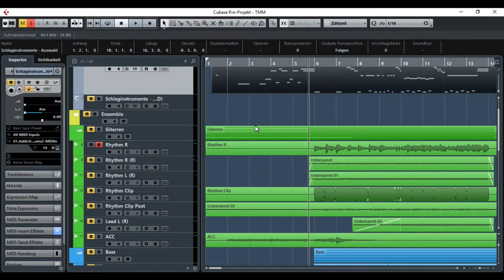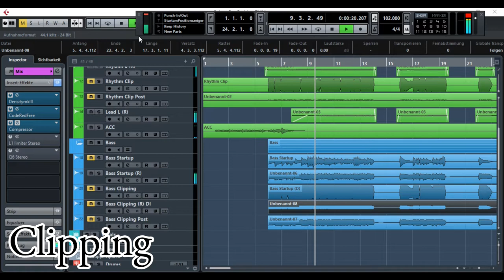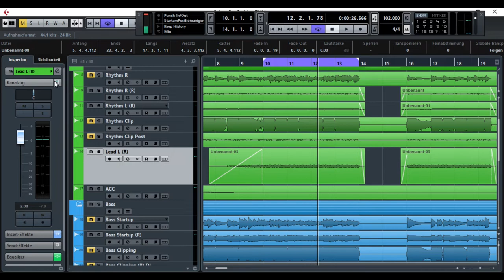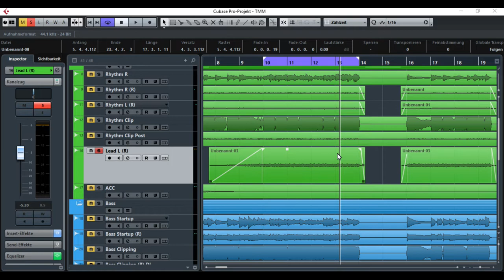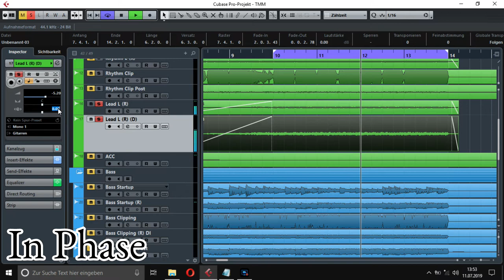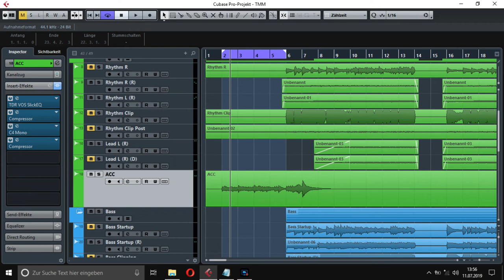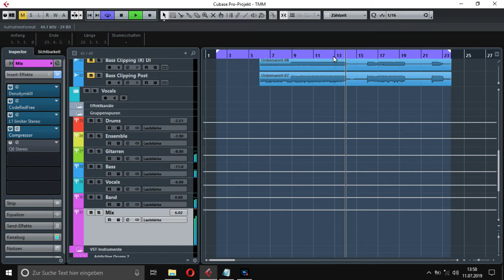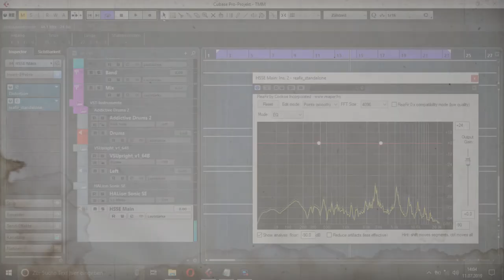What (Technical) Mixing Mistakes Sound Like | Faustus Pontificates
Here are some examples of common recording and mixing mistakes of technical nature. We compare correctly treated audio with those:

Input Clipping
Output Clipping
Improper Gainstaging
Phase Cancellation
Comb Filtering
Over-Compression
Compressor Pumping
Aliasing

(Die Gesellschaft der Grauen Herren)

About / Über

Sometimes black, progressive and fancy, then cheerful with sugary-sweet pathos: Learn about what keeps the Grey Men and the manic cats busy.

Manchmal schwarz, progressiv und abgefahren, ein Andermal verspielt und mit zuckersüßem Pathos: Hier erfahrt ihr, was die Grauen Herren und die wahnsinnigen Katzen beschäftigt hält.